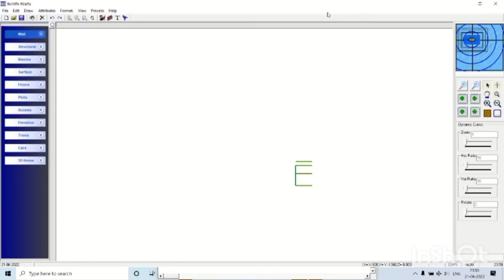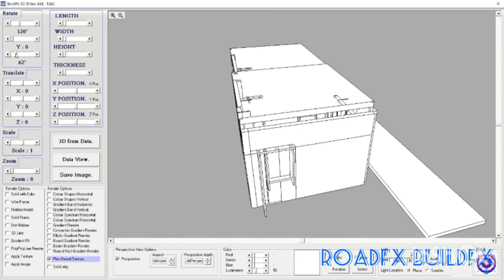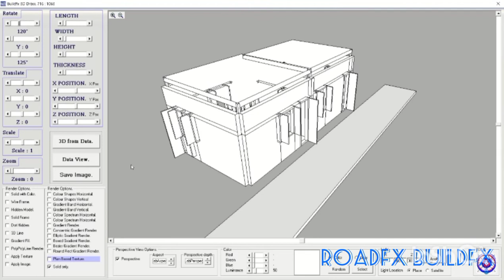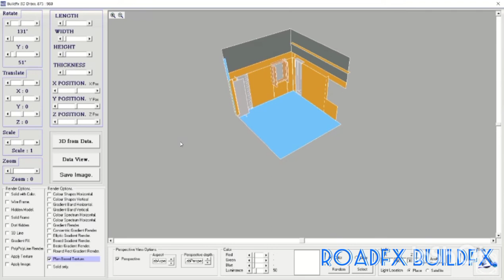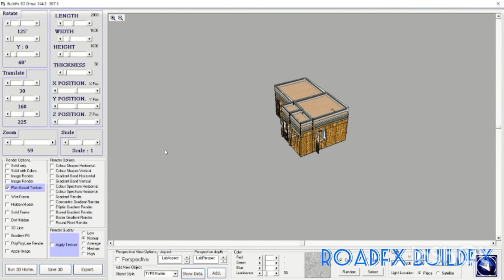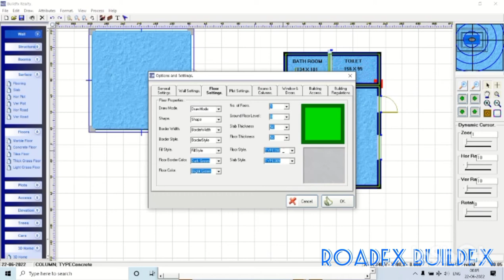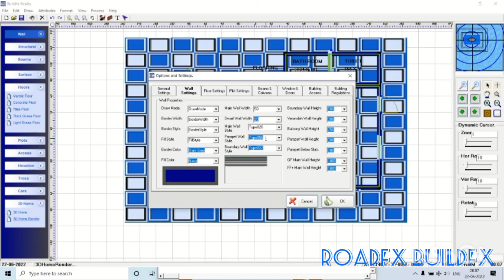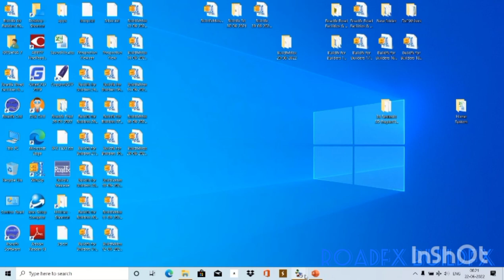Buildfx 3D Home 🏠🏡